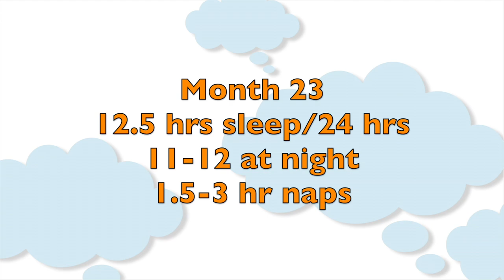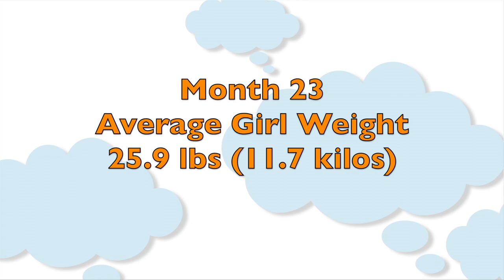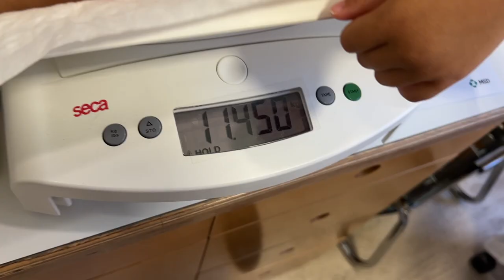Toddler Month By Month | Month 23 | Subt. ING/ FR/ ES/ ZHO_CN | Cloudmom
Your toddler is 23 months old - congrats! Growth and development, milestones, physical and intellectual activities, diet and sleep schedules, and more in the next segment of my Toddler Month by Month series.

00:00 Growth and Development of 23-Month-Old-Toddler
00:10 23 Month Developmental Milestones
01:15 How Much Should my 23-Month-Old be Talking?
01:22 How Can I Encourage my 23-Month-Old to Talk
01:58 Why does my Toddler Seek my Approval?
02: 53 Handling Teething with your 23-month-old?
03:13 How to Brush a Toddler’s Teeth
03:34 Tips for Brushing Toddler Teeth
03:47 Your 23-Month-Old’s Emotional Life: Separation Anxiety
05:50 What Should my 23-Month-Old be doing Physically
06:18 23-Month-Old Toddler Activities to Develop Gross Motor Skills
07:22 23-Month-Old Toddler Activities to Develop Fine Motor Skills
08:28 What my 23-Month-Old Toddler Eats
09:13 How much sleep does a 23-month-old need?
10:01 23 Months Schedule for Breastfeeding or Milk Feeding Babies
10:40 Average Height and Weight of 23-Month-Old
10:45 How Much a 23-Month Old Should Weigh?
10:52 How tall is the average 23-month-old?
11:20 Bracey update